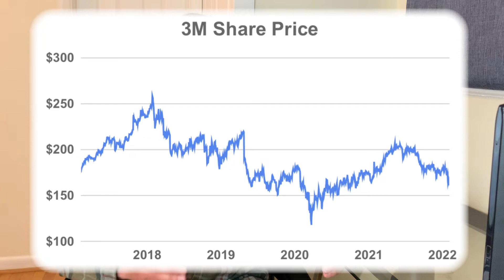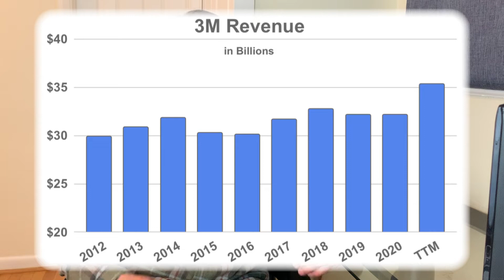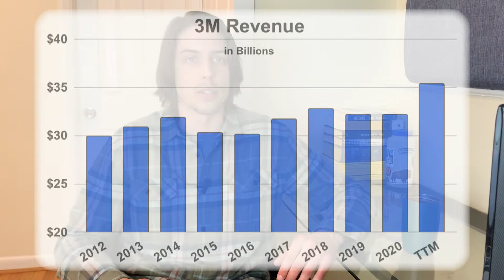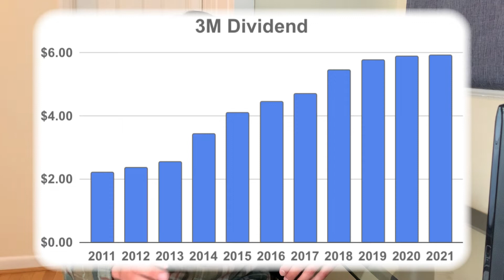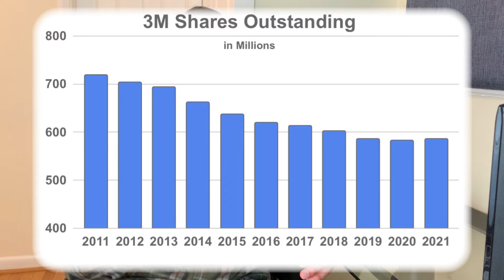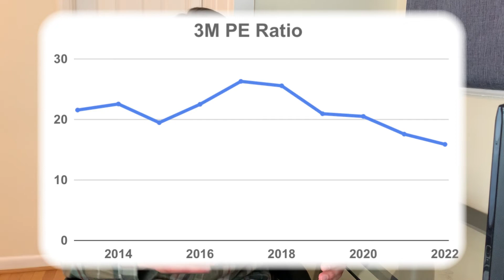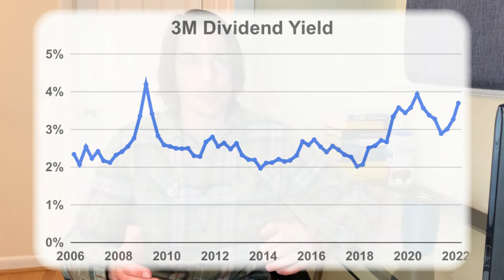Why I Bought 3M Stock in February 2022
Is 3M stock a good buy for long-term investors? Its dividend yield is well above historical averages. On top of that, the payout safety and underlying financial trends look solid. Have you bought shares or what's holding you back?

0:00 Intro
1:42 Investing Risks
3:44 Revenue Growth and Segments
4:59 Dividends and Payout Ratio
6:38 Shares Outstanding and Buybacks
7:20 3M Stock Valuation